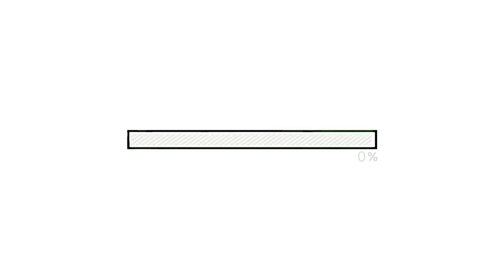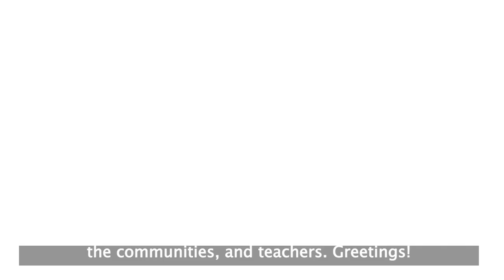Repurpose-IT.org | Wounaan | Alexander Garabato